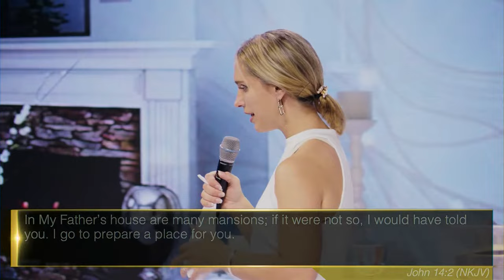The Rooms In My Father's House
"It's no LONGER I that lives but CHRIST that lives in me."🤍 Jesus overcame first so that we can overcome.🙌
There are rewards given to those who overcome tribulations. These tribulations can be overcome because JESUS already overcome the cross.🤍
What a phenomenal EVENT filled with the Presence of God in OVERFLOW. 👏🏻

Chapters:
00:00 Introduction
10:00 The Different Levels of God's Holiness
17:34 Different Levels of Intimacy with God Through Prayer
19:52 The Room of Prayer And Supplication
24:09 The Room of Ministry
25:48 The Room of Renewal
27:53 The Room of Revelation
31:06 The Room of Meditation On The Word
34:37 The Room of Praise And Worship
36:06 The Room of Repentance
39:18 The Room of Intersession
42:06 The Room of Rewards
42:57 The Room of Intimacy
45:44 God Shares His Secrets With Those Who Love Him
49:35 Closing And Prayer